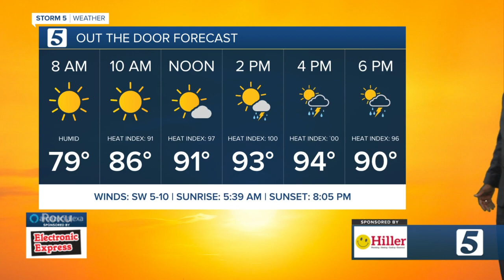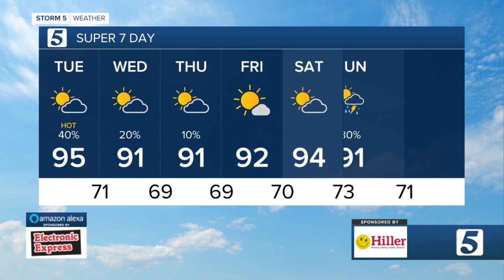Lelan's morning forecast: Tuesday, July 12, 2022